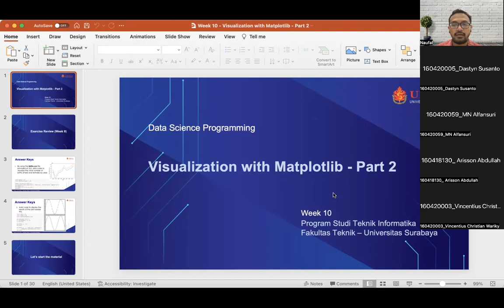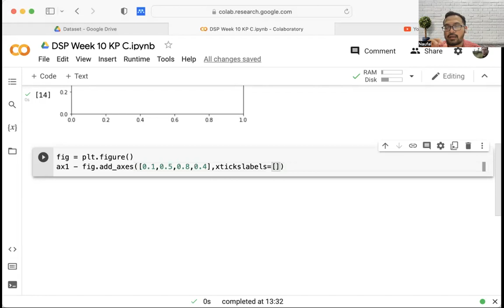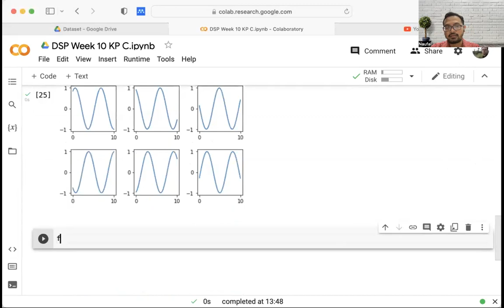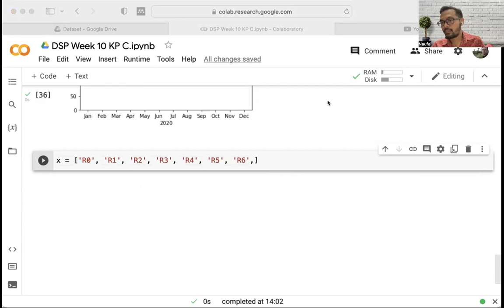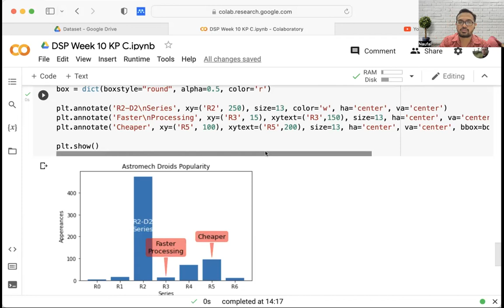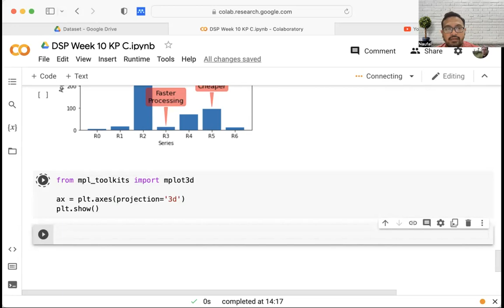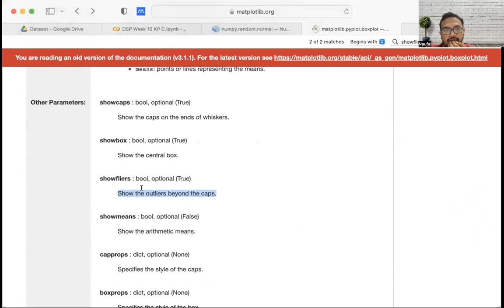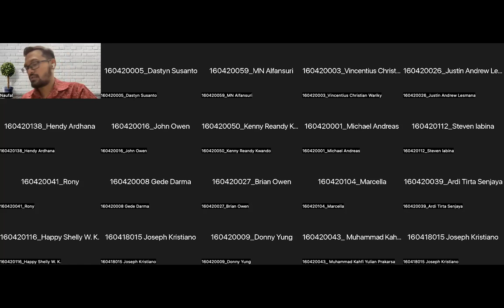DSP Week 10 KP C - Visualization using Matplotlib Part 2